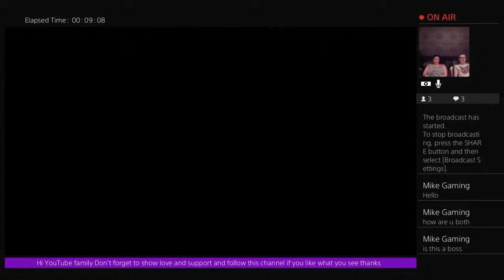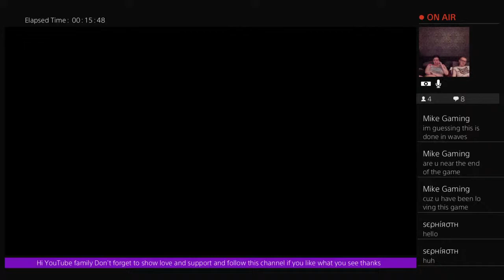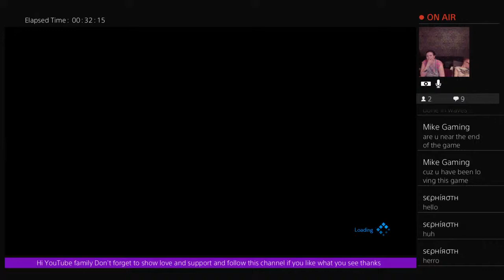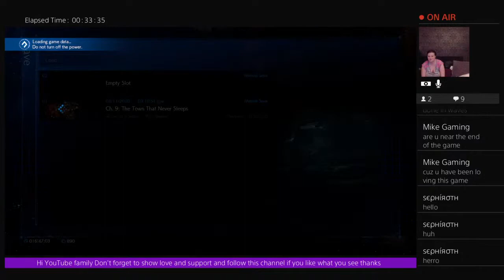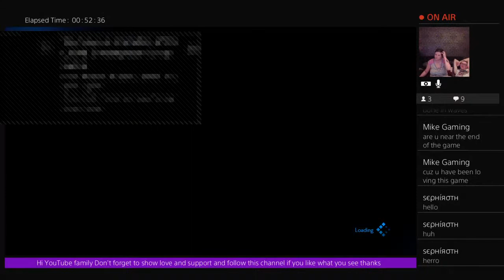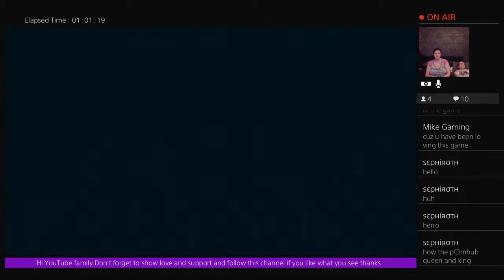Donna louise ryan lets play final fantasy 7 Remake Chapter 9/10 continue